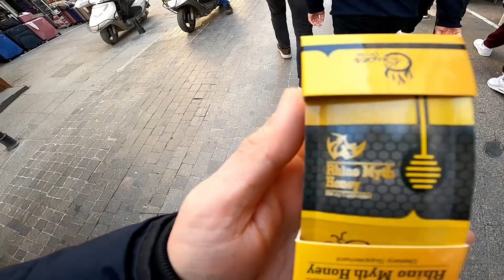ISTANBUL VLOG| 🌴 LECKERSTE FOOD 🌯SCHÖNSTEN LOCATIONS 😍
Wir zeigen euch heuten einen Tag  von uns in Istanbul. Im verlauf des Tages in Türkei nehmen wir euch mit und zeigen unsere verrückte Seite. Ein etwas verrückter Tag in Istanbul und einige Einblicke in unseren Urlaubsverlauf teilen wir in dem Vlog mit euch. Unser Ziel : in diesem Urlaub hin und wieder zu vloggen und euch mit zunehmen auf die Reise. Es hat eine Menge Spaß gemacht und wir hoffen, ihr habt auch was zum Lachen gehabt.